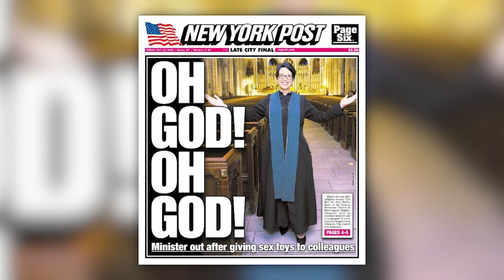The Edit: 2020 US Election Special - Full Archive